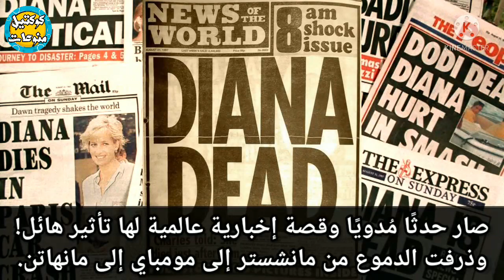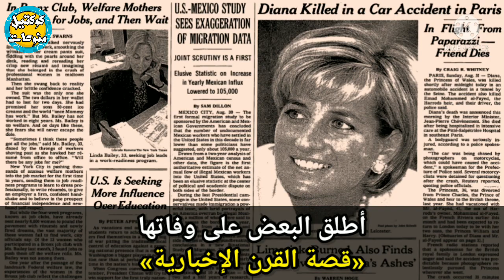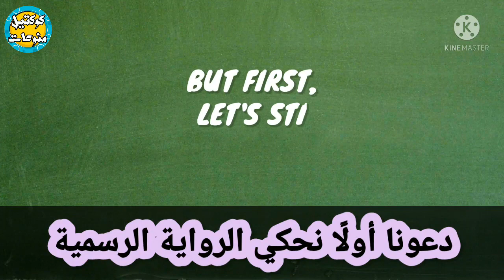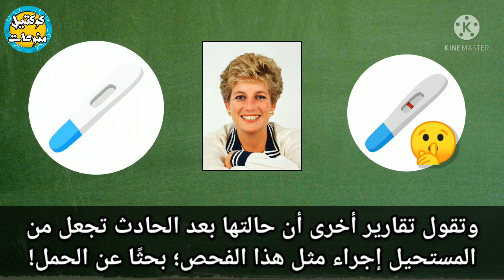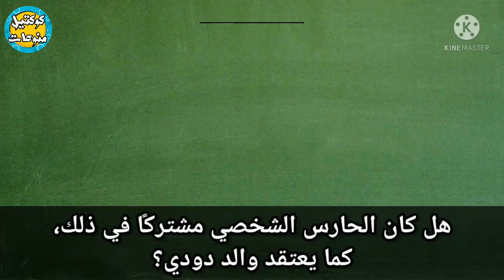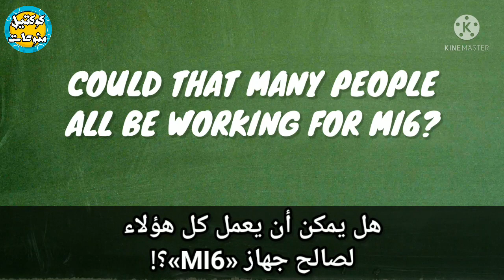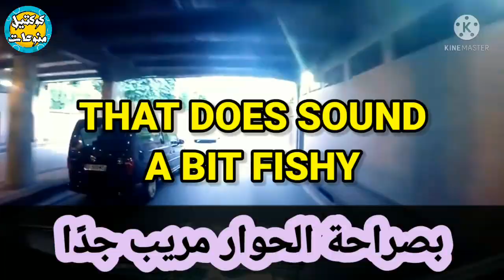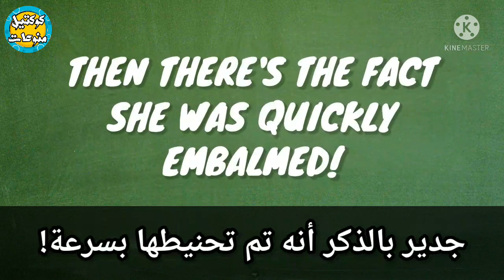الوفاة الغامضة - لعبة السيناريوهات | Mysterious Death - Scenarios Game | مترجم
القصة الغامضة وراء وفاة الأميرة ديانا.. الحقيقة الكاملة
قناتنا تقدم فيديوهات مترجمة حصريه عن شخصيات فنية وسياسية وعالمية ونقدم ٱراء وأفكار ومعلومات متنوعة في مختلف المجالات